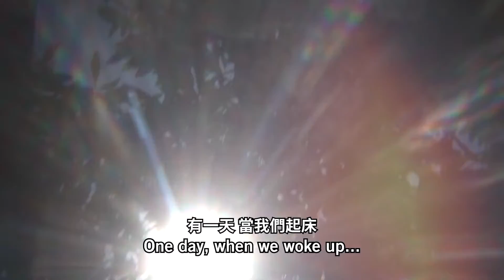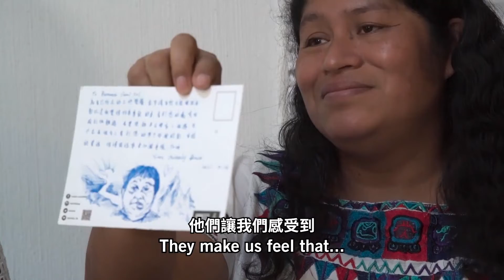【文字的力量】貝爾納多收到來自台灣的信了！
只是寫一封信、發個推文、簽個連署，這麼簡單的小事也能改變世界？沒錯，真的可以！

寫信馬拉松 自2001年正式舉辦以來，吸引了數百萬人一起寫信，改變了無數生命。光是2021年，這些人的命運就不再一樣：

瓜地馬拉的原住民教師 貝爾納多．卡爾．索爾（Bernardo Caal Xol），挺身捍衛遭到水力發電工程衝擊的家園。2018年，他被以不實罪名判處7年以上有期徒刑。2021年寫信馬拉松期間，全球發起50萬多次行動聲援貝爾納多，讓他在2022年3月獲釋。他説：「你們的信件給了我希望。這些信件永遠不會消失，更啟發我要持續為每一個人奮鬥。」

哥倫比亞的環境工作者 哈妮．席爾瓦（Jani Silva），捍衛亞馬遜生態卻遭到跟蹤、恐嚇、死亡威脅。2020年寫信馬拉松結束後，她説：「我非常感激這些信件。我打從心底覺得這個倡議行動讓我活了下來。」

南蘇丹的少年 馬蓋．馬地歐普．恩岡（Magai Matiop Ngong），2017年因謀殺罪遭判死刑；然而，這起謀殺罪是場意外，他受審時也沒有任何聯繫律師的管道。另外，當時他僅15歲，根據國際法和南蘇丹法律，兒童不能判處死刑。2019年寫信馬拉松期間，全球各地發起70萬多次行動為馬蓋發聲，2022年3月，南蘇丹上訴法院表示馬蓋應該獲釋。如今，他已安全離開南蘇丹，並表示：「有了你們，我今天才能站在這裡。每一個你，都是我的救命恩人。」

超過20年來，寫信馬拉松改變了許多人的命運。

今天就加入行動！我們一起寫一封信，改變生命！

● 國際特赦組織台灣分會Facebook粉絲專頁：@AITW0528

● 國際特赦組織台灣分會instagram：amnestytaiwan